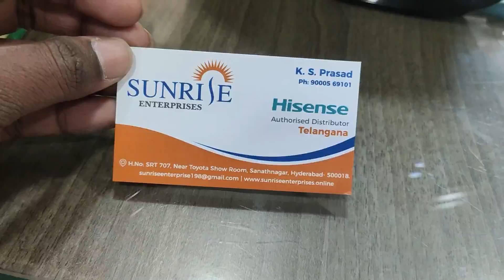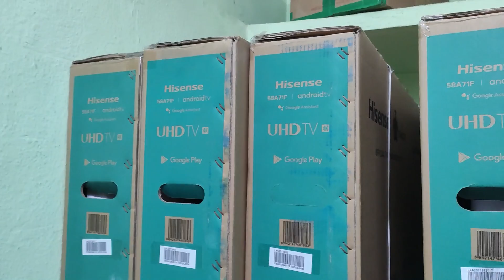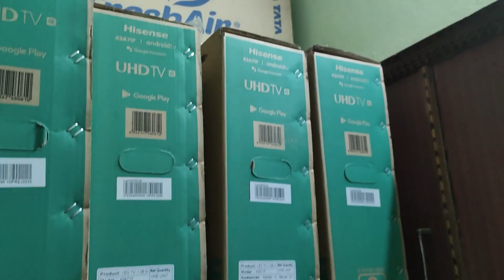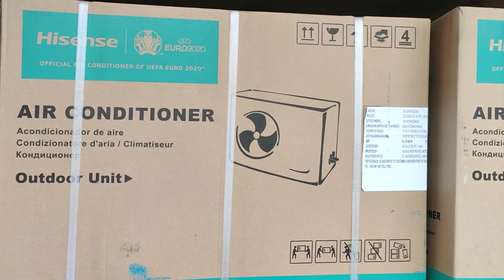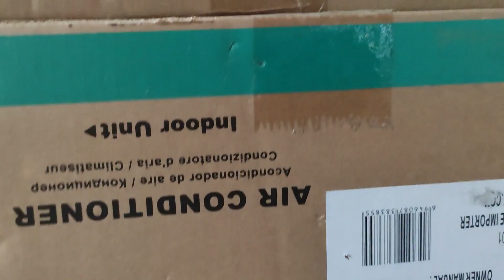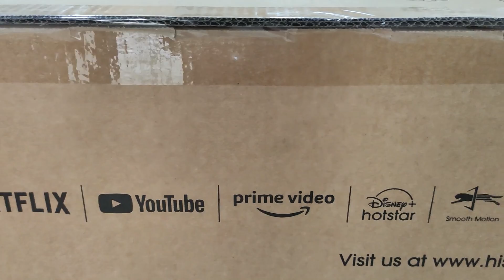You Know Where the HISENSE AUTHORISED Store in Hyderabad?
STORE Address :  SUNRISE ENTERPRISES (HISENSE AUTHORISED Distributor)
H.No: SRT 707, Near Toyota Show Room, Sanathnagar,Hyderabad - 500018

K.S. Prasad

Croma 80 cm (32 inches) Fire TV Edition HD Ready
Croma 109 cm (43 inches) Fire TV Edition 4K

OnePlus Y Series 108 cm (43 inches) Full HD
Samsung 80 cm (32 Inches) Wondertainment Series HD Ready
LG 108 cm (43 inches) 4K Ultra HD
Mi TV 4X 125.7 cm (50 Inches) 4K
Samsung 80 cm (32 inches) Wondertainment Series HD
Samsung 80 cm (32 inches) Wondertainment
Mi TV 4A PRO 108 cm (43 Inches) Full HD
LG 80 cm (32 inches) HD Ready Smart LED
MI TV 4A Horizon Edition 108cm (43 inches) Full HD
Mi TV 4X 138.8 cm (55 Inches) Ultra HD
LG 139 cm (55 inches) 4K UHD Smart LED TV 55UM7290PTD
Samsung 108 cm (43 Inches) Wondertainment Series Ultra HD
AmazonBasics 81cm (32 inches) Fire TV Edition HD
MI TV 4A Horizon Edition 80cm (32 inches) HD
Vu 126 cm (50 inches) 4K Ultra HD
Vu 108 cm (43 inches) Full HD
Vu 108 cm (43 inches) 4K Ultra HD
Sony Bravia 138.8 cm (55 inches) 4K
Vu 139 cm (55 inches) 4K Ultra HD
Onida 108 cm (43 Inches) Fire TV Edition Full HD
Kodak 102 cm (40 Inches) Full HD
AmazonBasics 109cm (43 inches) Fire TV Edition 4K
Sanyo 108 cm (43 inches) Kaizen Series Full HD
LG 108 cm (43 inches) Full HD
AmazonBasics 139cm (55 inches) Fire TV Edition 4K
Sony Bravia 108 cm (43 inches) 4K Ultra HD
OnePlus U Series 138.8 cm (55 inches) 55U1 Series 4K
Samsung 138 cm (55 inches) Wondertainment Series Ultra HD
AmazonBasics 127cm (50 inches) Fire TV Edition 4K
Vu 164cm (65inches) Cinema TV Action Series 4K Ultra HD
Samsung 125 cm (50 Inches) Wondertainment Series Ultra HD
Sony Bravia 138.8 cm (55 inches) 4K Ultra HD
Hisense 139 cm (55 inches) 4K Ultra HD
Onida 80 cm (32 Inches) Fire TV Edition HD
Vu 139cm (55inches) Cinema TV Action Series 4K Ultra HD
Toshiba 80 cm (32 inches) Vidaa OS Series HD
OnePlus 138.8 cm (55 inches) Q1 Series 4K
Hisense 108 cm (43 inches) 4K Ultra HD
Sanyo 126 cm (50 inches) Kaizen Series 4K
Toshiba 108 cm (43 inches) Vidaa OS Series 4K
Toshiba 126 cm (50 inches) Vidaa OS Series 4K
Toshiba 139 cm (55 inches) Vidaa OS Series 4K
Samsung The Serif Series 108 cm (43 inches) 4K
TCL 125.7 cm (50 inches) 4K Ultra HD
TCL 138.7 cm (55 inches) 4K Ultra HD
Samsung 163 cm (65 Inches) Wondertainment Series Ultra HD
Sanyo 139 cm (55 inches) Kaizen Series 4K
Hisense 146 cm (58 inches) 4K Ultra HD
Sony Bravia 123 cm (49 inches) 4K Ultra HD
VU 163 cm (65 Inches) 4K Ultra HD
LG 139 cm (55 inches) 4K Ultra HD
Samsung 163 cm (65 inches) 4K
Samsung 139 cm (55 inches) 4K
Sony Bravia 164 cm (65 inches) 4K Ultra HD
TCL 138.8 cm (55 inches) 4K Ultra HD